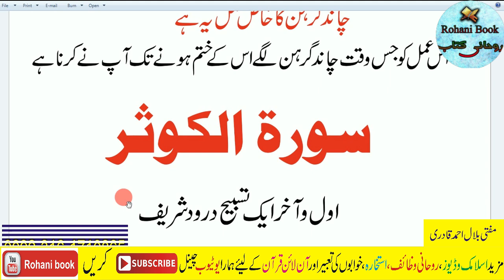Chand Grahan 19 November 2021 Ka khas Wazifa | Lunar Eclipse in Pakistan | wazifa for Money